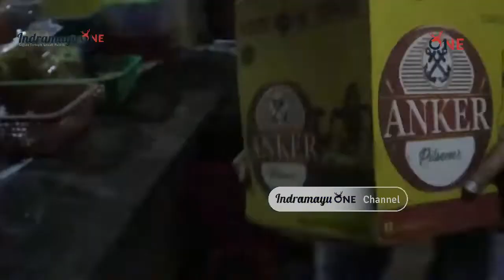Satuan narkoba polrse Indramayu grebek gudang miras, temukan ribuan botol miras didalam bunker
OPS Cipta kondisi satgas gakum polres Indramayu grebek rumah yang di jadikan gudang miras, petugas temukan ribuan botol miras didalam bunker